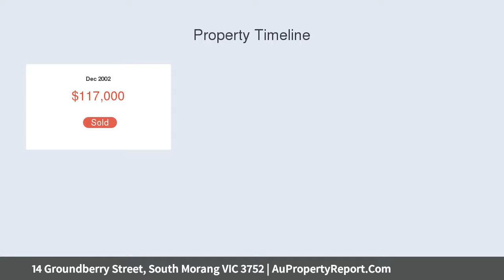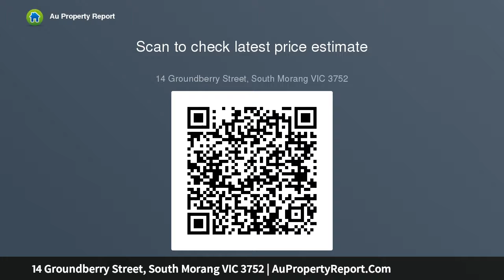14 Groundberry Street, South Morang VIC 3752 | AuPropertyReport.Com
14 Groundberry Street, South Morang VIC 3752
Property Type: house
Bedrooms: 3
Bathrooms: 3
Car Space: 2
Ideal Lifestyle With An Exceptional Address